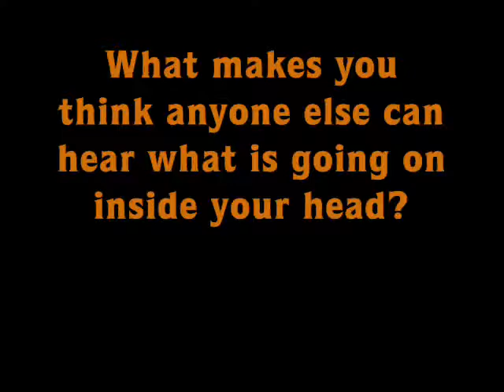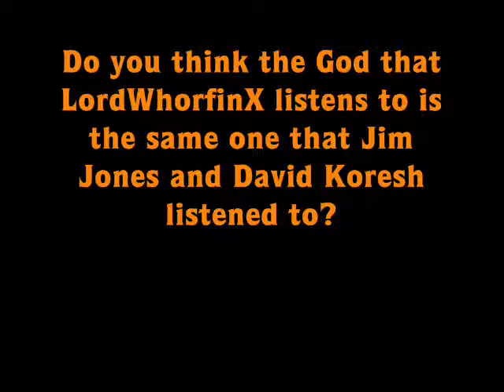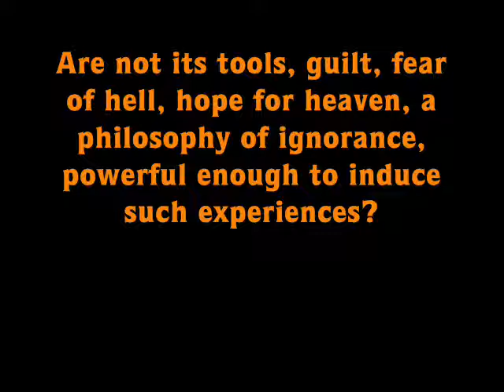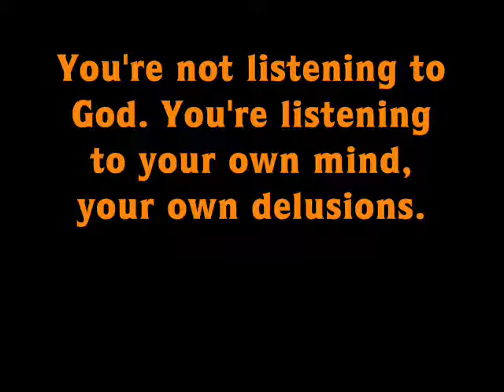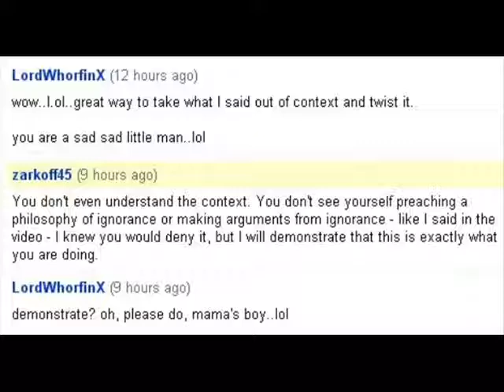Voices of the Damned 3: Neuroscience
Part 3 of my "Voices of the Damned" series. It's a semi-response to LordWhorfinX's video, "Talking with God."

This one features the voices of bewarethelizards42, Dr. Michael Persinger and Dr. Andy Thompson.

Not in my video, but here is something I could have used, it's about the blue brain project: